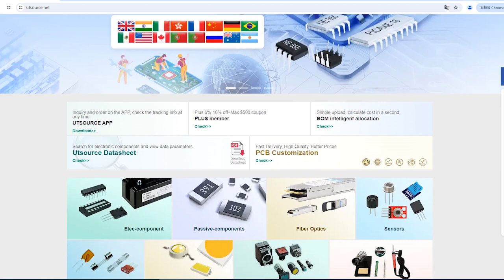LB1416 electronic component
Manufacturer Part Number:LB1416
Brand:Sanyo
Package / Case:DIP-14
Category:Integrated Circuits (ICs)
Warranty:100% Perfect Functions